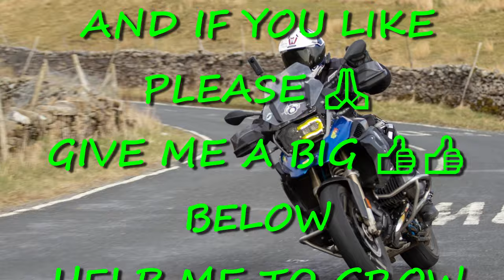The Strines on a GS, Insta360 one X2.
A short compilation of insta 360 one x2 clips, a couple with the invisible selfie stick short and some little planet video with the invisible selfie stick extended for an overhead view. All editing done in DaVinci Resolve 17 and shot from the handle bar mounted motorcycle mount bundle on my R1200 GS Rallye.